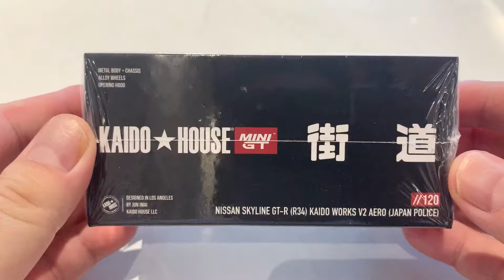Kaido House New Release the Nissan Skyline R34 GTR Japanese Cop Car Review 2024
Let’s have a look at the new Kaido House Design Japanese Cop car Nissan Skyline GTR R34 Sick wide body cop car ready to patrol any Diecast city .